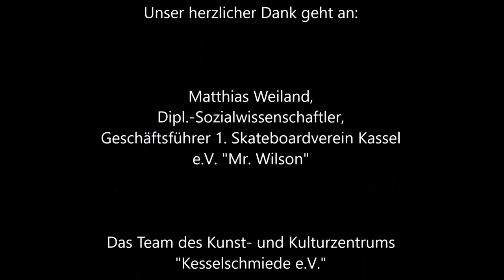Mr.Wilson "Status Quo" - Februar 2016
Da in letzter Zeit vermehrt Anfragen eingingen, ob bzw. wann die Halle nun schließt, möchten wir kurz den neuesten Stand mitteilen:

- wir sind seit Dezember 2015 mit dem Eigentümer in Verhandlungen um einen ***langfristigen Mietvertrag*** mit der Dauer von 10 Jahren !!!

Diesen - hoffentlich bald abgeschlossenen - Vertrag kann man definitiv als SCHLÜSSEL für eine langfristige Zukunft der Kesselschmiede Kassel / Kassel Mr. Wilson Skatehalle verstehen !!!

TROTZDEM brauchen wir gerade bei dieser noch NIE dagewesenen Perspektive DEFINITIV STÄRKERE FINANZIELLE UNTERSTÜTZUNG durch die Stadt Kassel.

Das Ehrenamt ist bei jährlich 25.000 Besucher*innen und mindestens 1.600 Öffnungsstunden (exklusive Sonderveranstaltungen; jedes Wochenende, alle Ferien/Feiertage durch) an einer natürlichen Grenze angekommen.

Wir sind schon lange keine "kleine Skatehalle" mehr, sondern eine STADT- & HESSENWEIT einmalige ***KULTUR- & SPORTINSTITUTION*** für eine Hauptzielgruppe von 6-25 Jahren.

WIR BRAUCHEN DRINGEND HAUPTAMTLICHE MITARBEITER*INNEN, um den Standard halten und um das Projekt weiter ausbauen zu können !!!

AUßERDEM MUSS DIE "SOZIALE AUSGRENZUNGSPOLITIK" durch hohe Eintritte und Mitgliedsbeiträge (welche wir erheben müssen um die Nebenkosten etc zahlen zu können) AUFHÖREN !!!

WIR HOFFEN SEHR, dass "Kassel - Stadt der Jugend" (offizielles Jahresmotto Kassels in 2016) diese einmalige POSITIVE Ausgangssituation ernsthaft nutzt und uns nach über 26 Jahren Vereinsarbeit bei diesem DRINGENDEN Schritt in Richtung PROFESSIONALISIERUNG unterstützt.